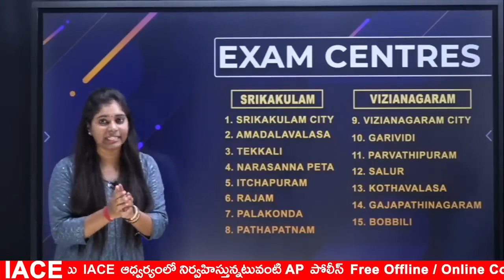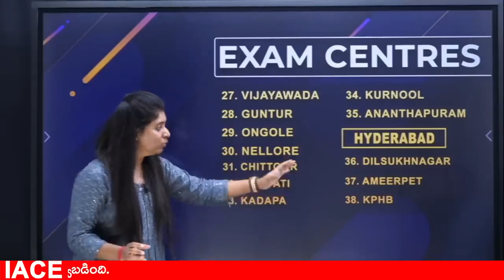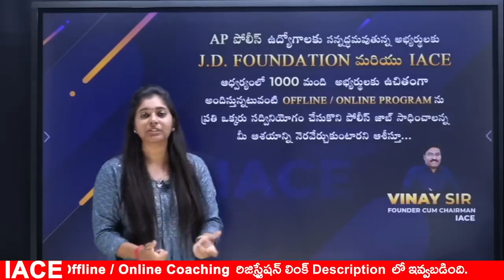AP SI/కానిస్టేబుల్ ఉద్యోగాలకు ఉచిత శిక్షణ || J D Lakshmi Narayana Sir